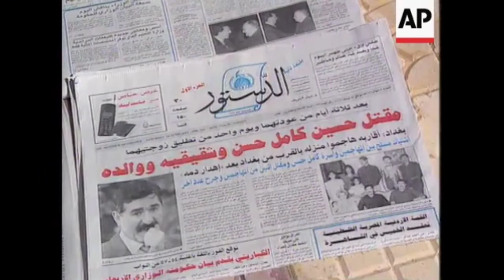Shocking Story Of Hussein Kamil Al Majid || Who Killed Saddam's Son in Law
Biography Of Former General and Saddam Hussein's Son in Law And his second Cousin Hussein Kamil Al Majid who used to be very close to saddam Hussain.. but suddenly he became enemy of Saddam Hussein and killed in baghdad along with his brother saddam kamil...